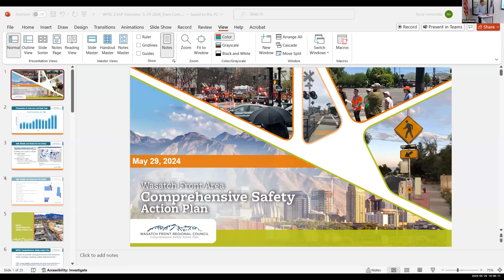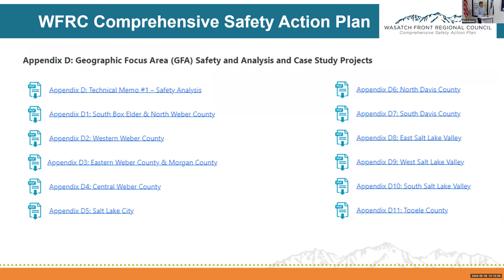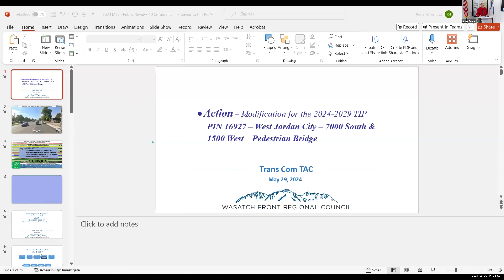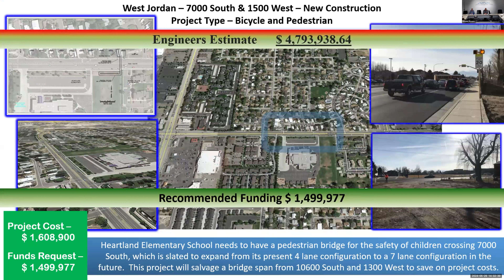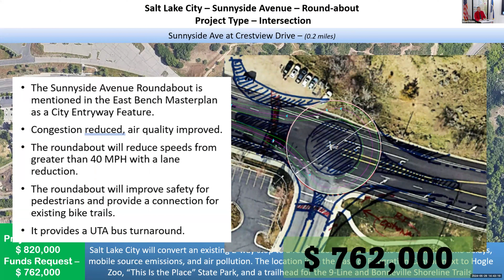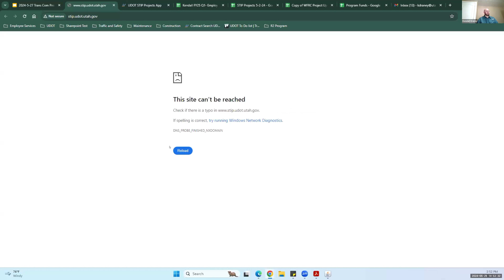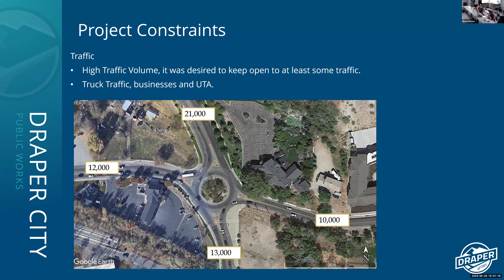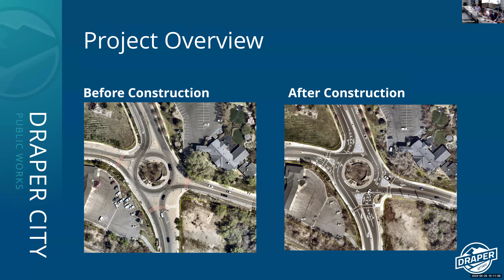TransCom Technical Advisory Committee (TAC) Salt Lake-West Valley - May 29, 2024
In support of the Transportation Coordinating Committee (Trans Com), two transportation technical advisory committees (TAC) have been established by the Wasatch Front Regional Council (WFRC) in the Ogden-Layton and the Salt Lake City-West Valley City urbanized areas and serve as advisors. Trans Com TAC committee membership predominately consists of city and county engineers, public works, and other professionals who provide technical advice and input to Trans Com regarding the Transportation Improvement Program (TIP) and short-range planning.